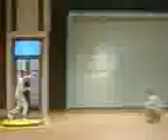rohaid. boomerang.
bahawalnagar